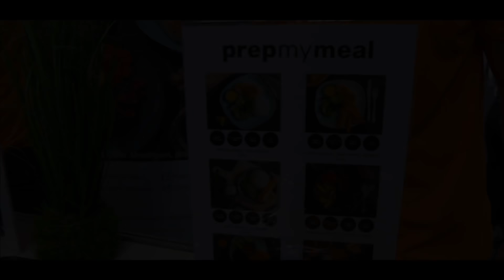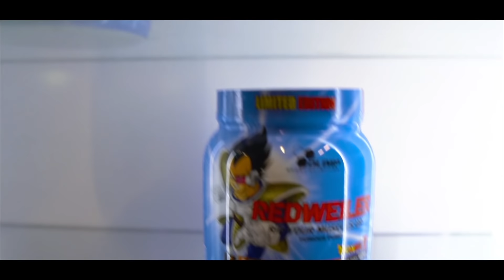OBJECTIF FINI VOICI NOTRE SHAPE! PLACE AU FIBO POWER 2019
Salut les Dragons!

On partage et like un max! merci!

-20% avec le  Code DRAGON :
Qntsport.com

-10% avec le code doubledragon sur toutes les marques

-15% avec le code newtonddw15 et geoffroyjnt15 sur mvmtwatches.com

Notre équipement vidéo
Notre équipement de sport
Notre équipement informatique

@chelios.officiel Cette personne est dorénavant notre designer pour nos bannières youtube et miniatures vidéo.
Contacter le si besoin il est top!